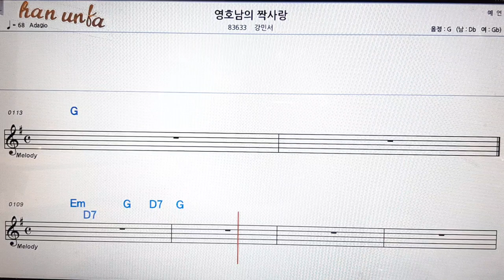영호남의 짝사랑/강민서👍노래 반주, 코드 악보,가라오케💋Karaoke*Sheet Music*Chord*MR